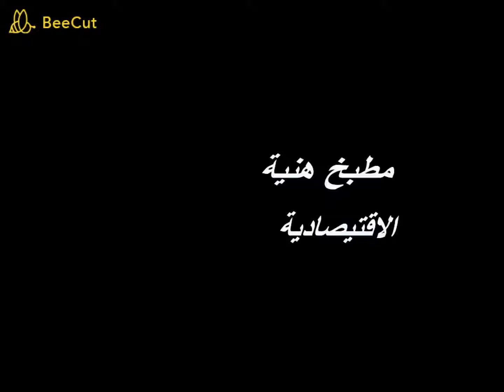بوزلوف مرقة بيضاء بلقارص خفيف على المعدة في مطبخ هنية & Bouzelouf Henia Ektisadia